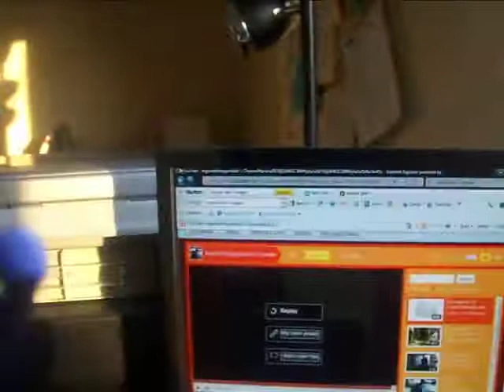Adventures of Lizard,Batman,and Guy Gardner episode4 - Black Hand The Good Guy?